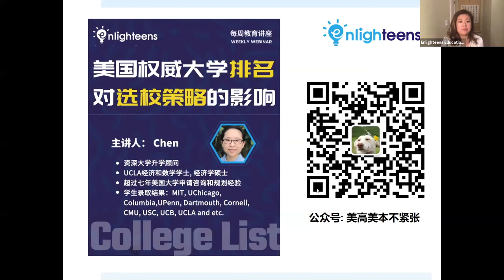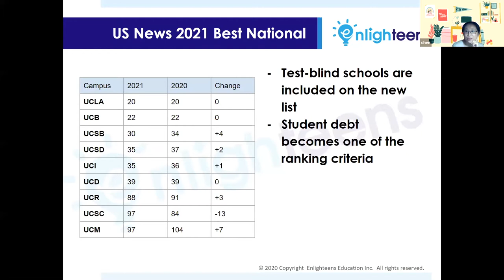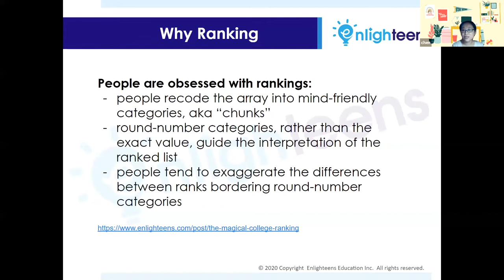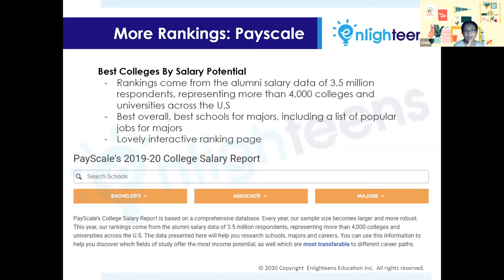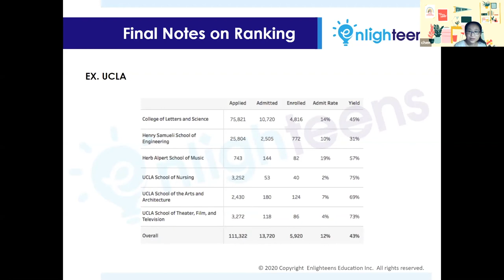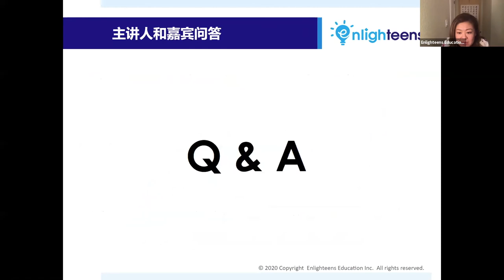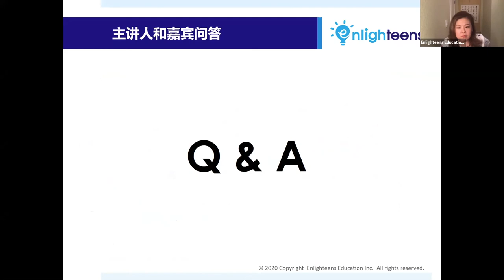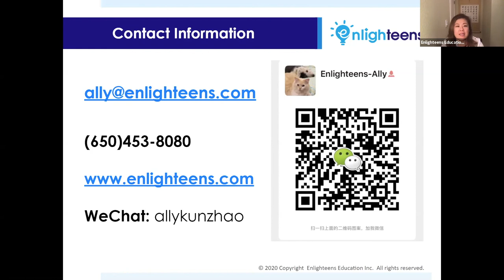美国大学申请 | 美国权威大学排名对选校策略的影响